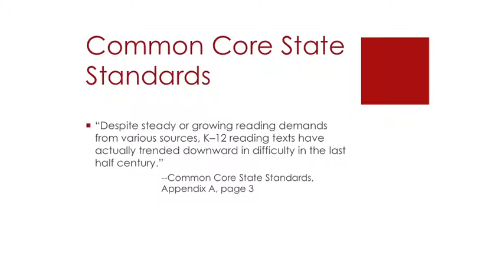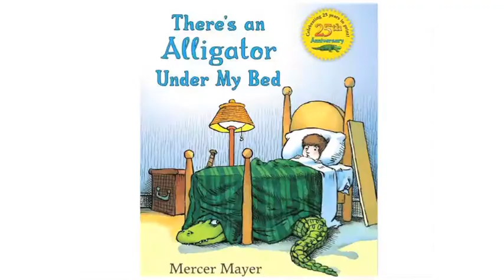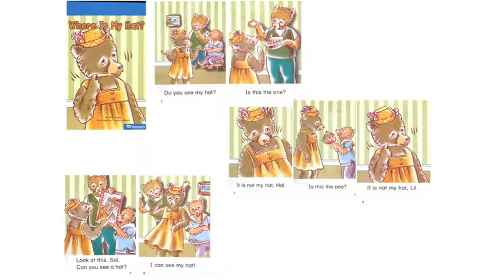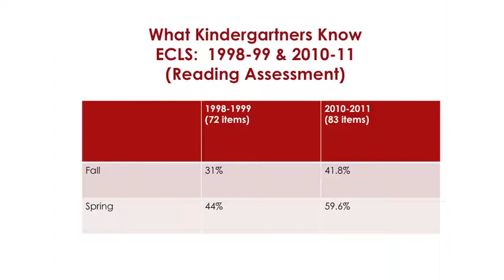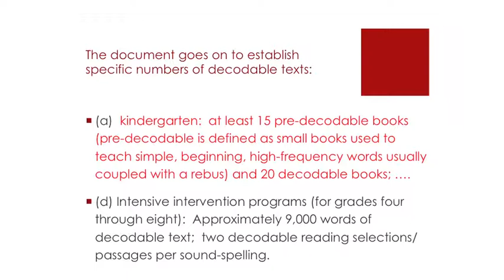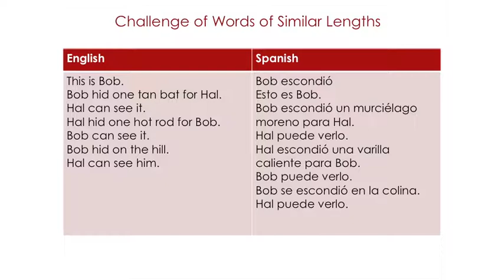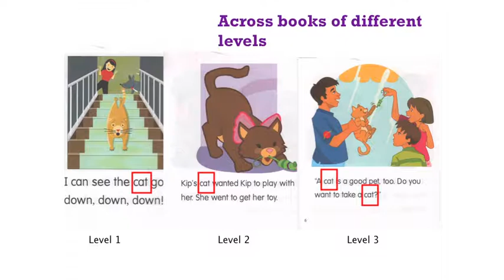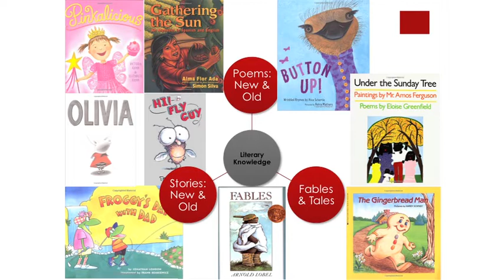Changing Conceptions of Kindergarten Literacy Learning - Elfreida "Freddy" Hiebert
2014 Helen Kelly Symposium for Excellence in Education
Changing Conceptions of Kindergarten Literacy Learning
Elfreida "Freddy" Hiebert
University of Nebraska-Lincoln | College of Education and Human Sciences | Department of Child, Youth and Family Studies